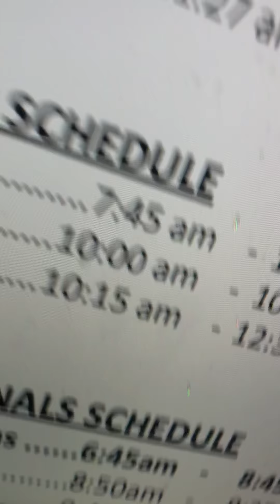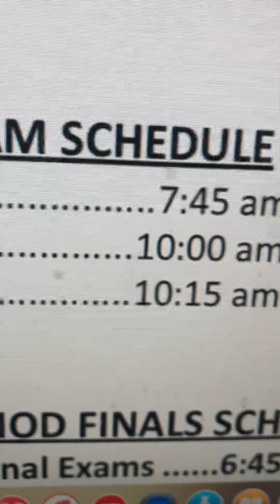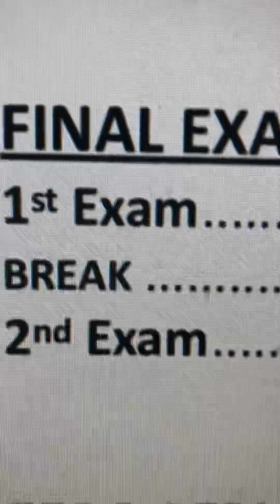Video for Dr.Cool